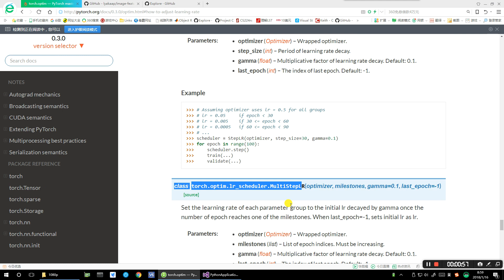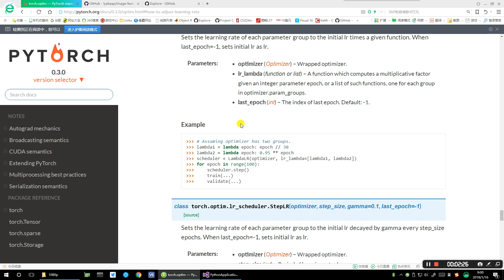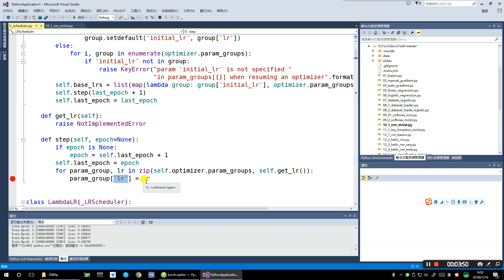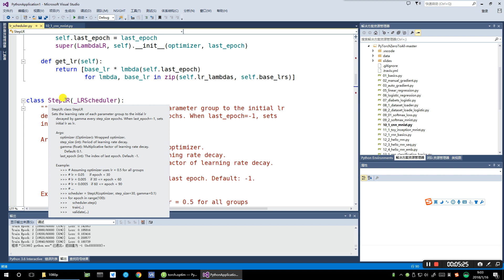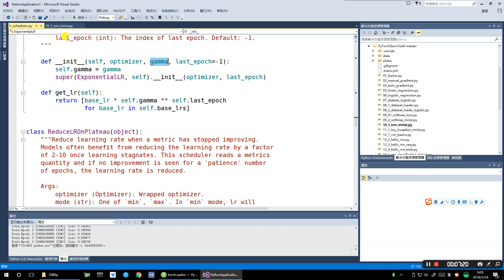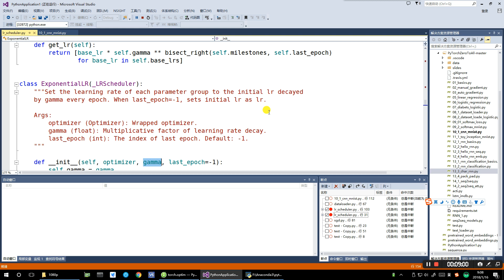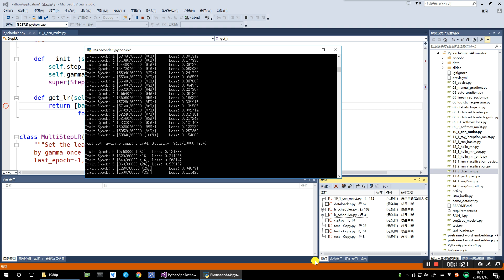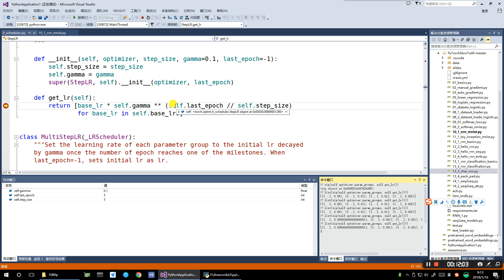15 Pytorch LR学习率调度策略